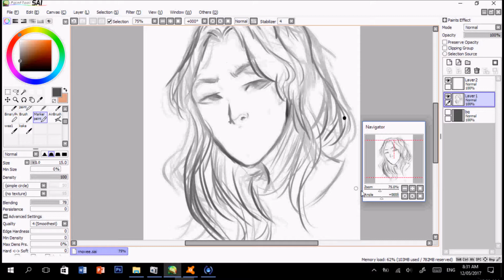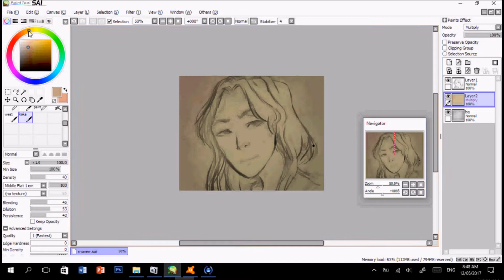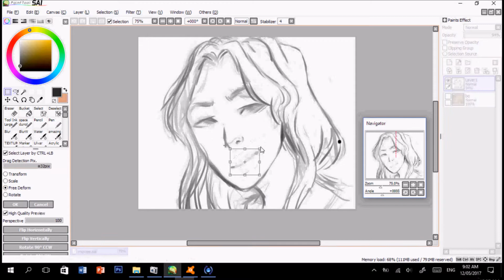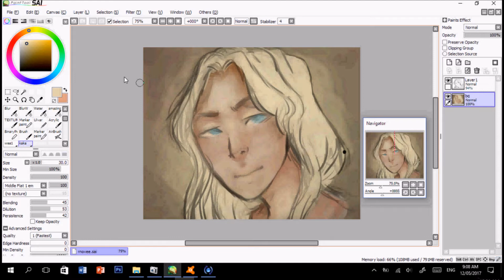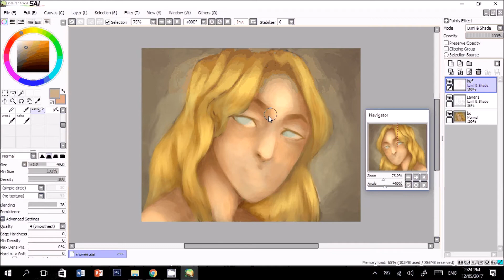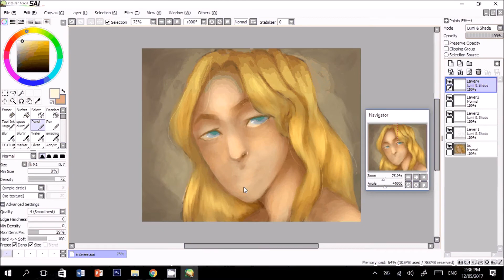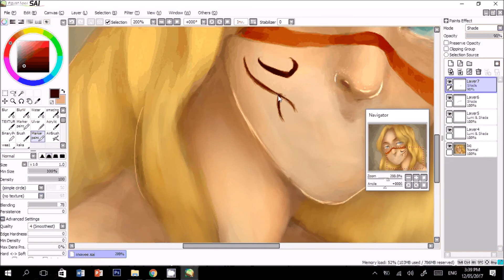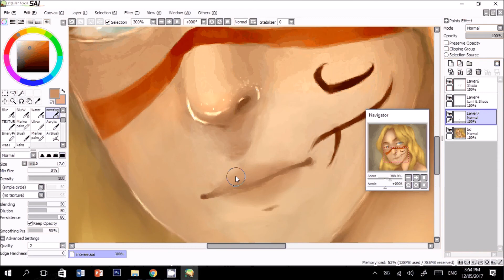The Marquis | 1 | Speed Paint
This is for a friend of mine! I wanted to draw Ronove for them and stuff. The lips looks hella weird, but I am trying my best to improve!

Audios :
Tender - Smoke
Yoe Mase - Lonely